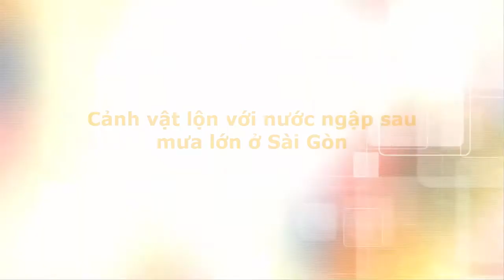Tin tức trong ngày - Lãnh đạo TPHCM mất 3 giờ tìm đường về nhà do ngập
Ông Võ Văn Hoan, Chánh văn phòng UBND TP.HCM, chia sẻ câu chuyện ông cũng phải chạy vòng vòng trong 3 giờ đồng hồ mới về được đến nhà trong trận mưa lịch sử chiều 26/9.